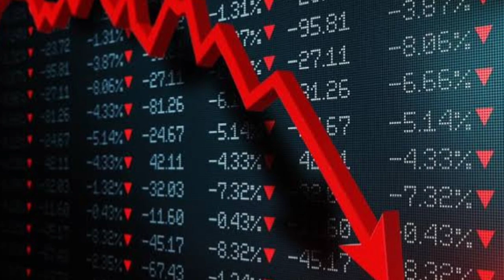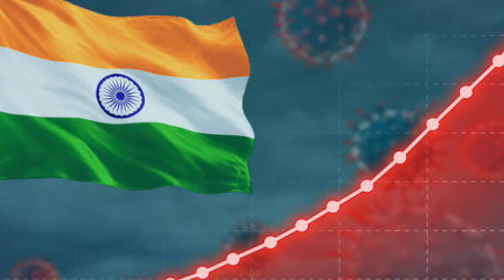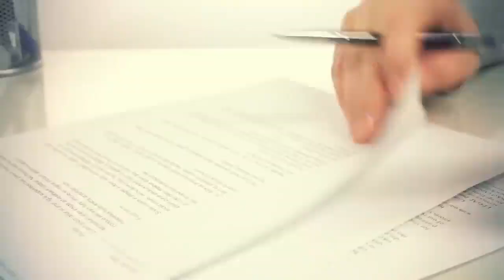50 गाड़ियों से G20 में भारत आ रहे Xi Jinping, फिर भारत ने जो किया वो देखने लायक है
50 गाड़ियों से G20 में भारत आ रहे Xi Jinping, फिर भारत ने जो किया वो देखने लायक है
Luxury cars are in high demand in New Delhi as the national capital prepares to host the G20 Summit next month. The two-day international conference will be held on September 9 and 10. As part of the preparations, over 30 luxurious hotels have been booked for the G20 delegates.

The event will likely see the participation of around 29 heads of state, including those from the member countries as well as those from invited nations. Among the leaders who will be visiting New Delhi to take part in the G20 Summit are US President Joe Biden, UK Prime Minister Rishi Sunak and Chinese President Xi Jinping.
advertisement

The presence of such a large number of leaders and other top officials from various countries has led to a rise in demand for luxurious cars to ferry the delegates. Among the cars in demand is the Mercedes Maybach, for which the asking rental price can go up to Rs 1 lakh for a day.